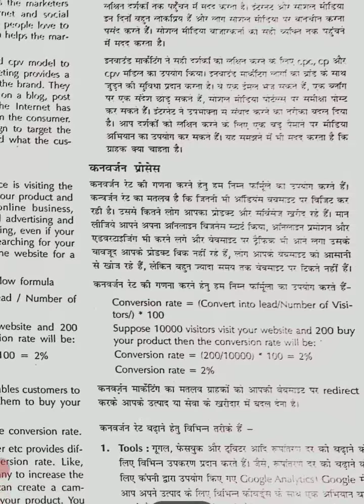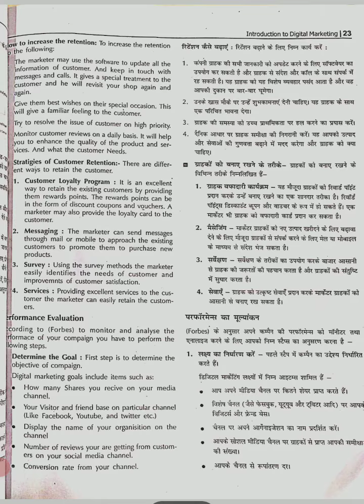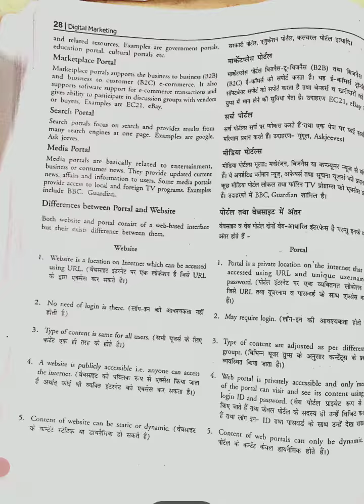B.com/BA/BBA/BSc 1 year Digital Marketing Notes UNIT-1 PART 2 NEP vocational Subject